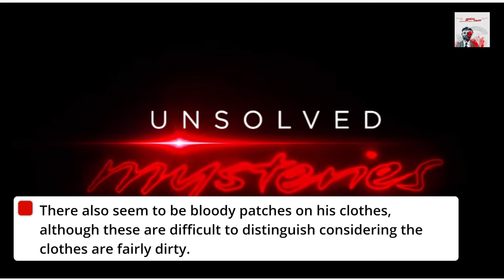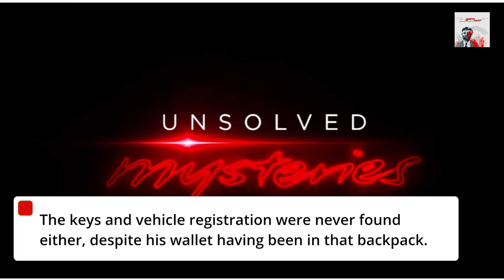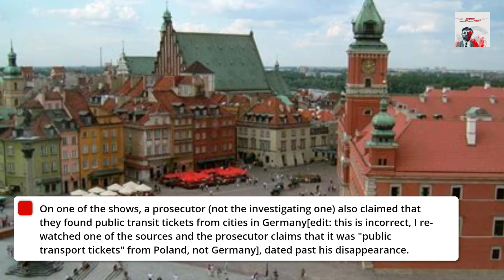Guy disappears on his way to his daughter's birth Part 2